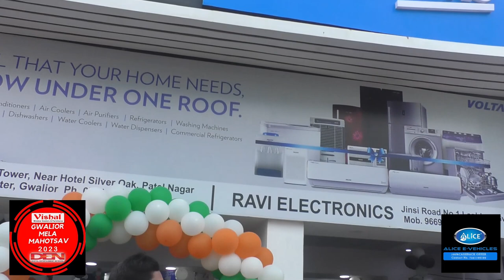Voltas Air Conditioner | Life Time Warranty | Gwalior Vyapar Mela | Heavy Discount Mela Offer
Ravi Electronics & Basant Corporation के संयुक्त तत्वथान में VOLTAS Appliances का भव्य शोरूम ग्वालियर व्यापार मेला में छतरी नं 2 और 3 के ठीक बीच में. जहाँ आपको Voltas Air Conditioner (AC) और Refrigerator की विशाल रेंज. और आकर्षक दामों मे अपने घर ले जाये. ! 10 साल की कंप्रेसर गारंटी के साथ... ग्वालियर व्यापार मेला में छतरी नं 2 और 3 के ठीक बीच में.

रवि इलेक्ट्रॉनिक्स
ग्वालियर मेला पता:- ग्वालियर व्यापार मेला में छतरी नं 2 और 3 के ठीक बीच में

बसंत सेल्स कॉर्पोरेशन
शहर शोरूम पता:- बसंत टॉवर, पटेल नगर, सिटी सेंटर, ग्वालियर